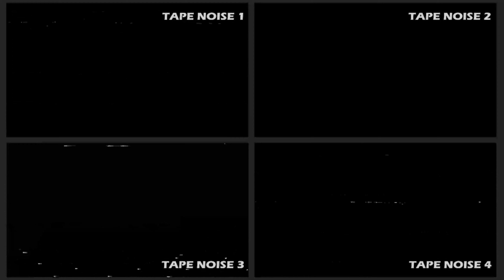VHS Noise Distortion | Motion Graphics - Videohive template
VHS Noise Distortion effect volume includes 30 footages high-end film  backgrounds. Simply by dragging any of these designs on top of your footage with the appropriate blend mode, you can crank your footage from boring to exhilarating, raising the production value of a piece instantly, and making you look like an editing genius in seconds flat. Video length footages from 0:02 to 0:29 sec Include VHS Bad Tape (6 footages) VHS Fast Forward (2 footages) VHS Tape Distortion (6 footages) VHS Line Noise (10 footages) VHS Tape Noise (6 footages)

 Last Update 10 April 18 Created 13 March 14 Alpha Channel No Looped Video Yes Frame Rate 29.97 Resolution 1920x1080 Video Encoding H.264 File Size 599mb Number of Clips 30 Total Clip(s) Length 5:48 Tags analogic, background, bad, damage, dirty, distortion, effects, film, grunge, movie, noise, recorder, tape, tv, vhs